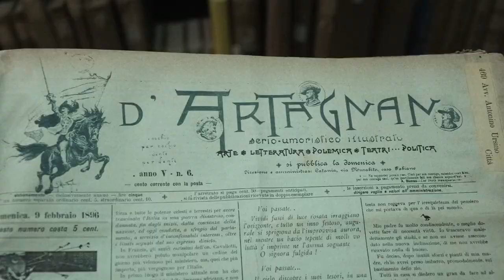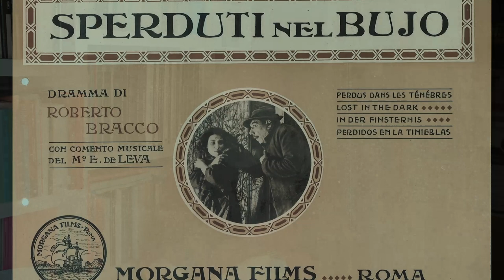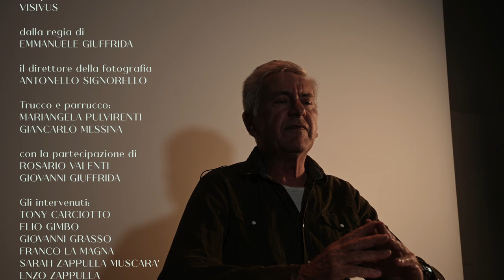SPERDUTO NEL BUIO - Teaser Ufficiale del Docufilm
SPERDUTO NEL BUIO è il Teaser Ufficiale del Docufilm che tratta la carriera cinematografica dell'illustre Nino Martoglio.